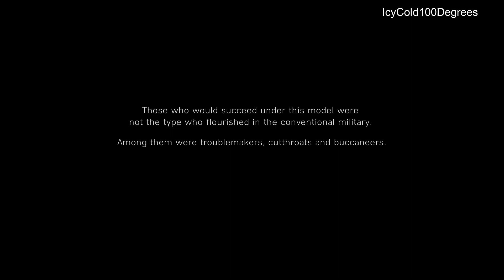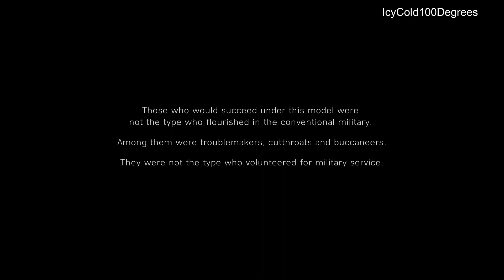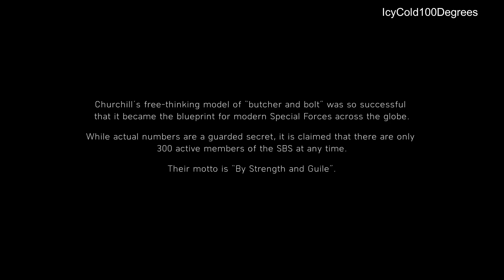Battlefield V Gameplay on Ultra Settings Under No Flag Campaign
Battlefield V Under No Flag Campaign

Battlefield V is a first-person shooter video game developed by EA DICE and published by Electronic Arts. Battlefield V is the sixteenth installment in the Battlefield series. It was released worldwide for Microsoft Windows, PlayStation 4, and Xbox One on November 20, 2018. Wikipedia
Initial release date: 4 September 2018
First released: 20 November 2018
Engine: Frostbite
Publisher: Electronic Arts
Developers: DICE, Criterion Software
Platforms: PlayStation 4, Xbox One, Microsoft Windows